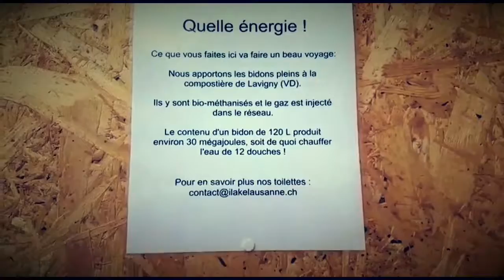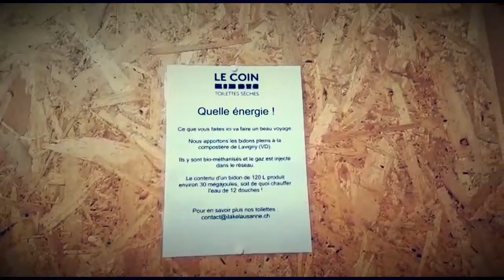fairpractice dry toilets at Jetée de la compagnie in Lausanne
On our August faircrawl in Lausanne, we stopped at Jetée de la compagnie to learn more about their dry toilets.
If you would like to join us, to learn more about the world around you, visit us on thefairtraveller.org :)